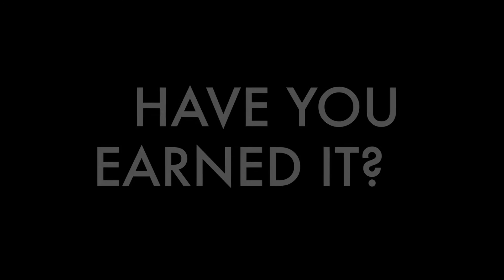2016 Preseason Football Hype Video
Calhoun High School's preseason hype video for the first football game of the season against Douglass.
Produced By:
Elise Jones, Addison Gilmor, & Phoebe Jude